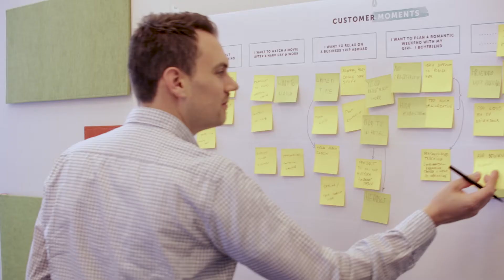The Future of Entertainment in 5 days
How will people consume Entertainment in the future? More digitised and individual than ever?

Telenet teamed up with Bundl to tackle the entertainment market together by creating a new corporate venture from scratch with a mix of our entrepreneurs and their intrapreneurs.

Bundl is a venture development firm teaming up with corporates to create new ventures from scratch and tackle new markets together. We help corporate dinosaurs avoid extinction and grow, using corporate venturing techniques, to enable them to hunt for startup unicorns.

► Let’s connect!